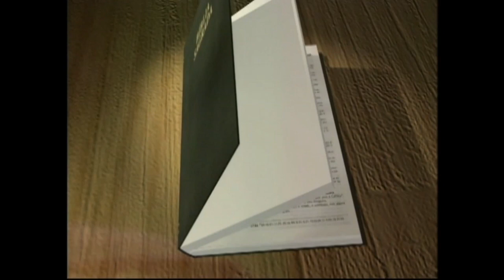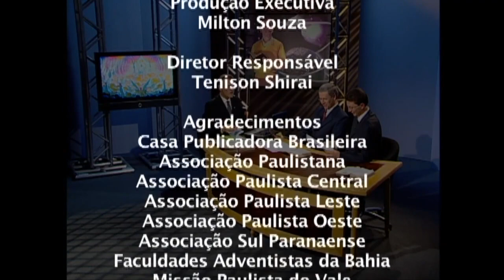#02 O Juízo vai começar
Existe um juízo final para o planeta Terra?
Quando esse julgamento se iniciou ou ainda vai se iniciar?
Quem é o Juíz?
Todos serão julgados?
Quem for condenado irá para o inferno, purgatório ou para algum outro lugar?
O Pr. Ozéas Moura e o Pr. Dinei Carriel conversam com o Pr. Jonatan Conceição sobre esse importante assunto.